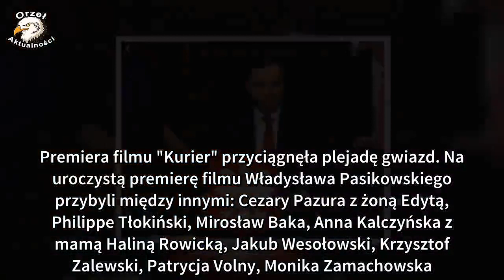Andrzej Duda miał dobry widok. Dziennikarz oszalał z powodu jej separacji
Andrzej Duda regularnie uczestniczy w prestiżowych imprezach. Na jednej z nich pojawiła się także dziennikarka, która postawiła na kreację z bardzo głębokim dekoltem. Prezydent oglądał tego wieczoru nie tylko film.
Andrzej Duda bierze udział w wielu prestiżowych imprezach. Tym razem pojawił się w Teatrze Wielkim-Operze Narodowej, aby uczestniczyć w premierze filmu "Kurier". Obraz reżyserowany przez Władysława Pasikowskiego opowiada o losach Jana Nowaka-Jeziorańskiego w czasie wojny. Prezydent był oficjalnym gościem imprezy i miał okazję być jednym z pierwszych widzów nowego filmu.

Nowy film nie był jedynym obiektem podziwu, który tego wieczoru gościł w Teatrze Wielkim w Warszawie. Wszystkie oczy były zwrócone na Annę Popek, która wybrała wyjątkową kreację. Prezenterka TVP była najodważniej ubraną panią podczas premiery filmu kurier. Andrzej Duda również musiał zwrócić uwagę na tę stylizację.Andrzej Duda wraz z aktorami uczestniczył w uroczystej premierze filmu "Kurier". Z pewnością zwrócił uwagę na dziennikarkę TVP Annę Popek, która tego wieczoru był prawdziwą gwiazdą. Prezenterka przyćmiła nawet Dodę, która wzięła udział w wydarzeniu wraz ze swoim mężem Emilem Stępniem. Odważna kreacja Popek była czarna i odblaskowa. Jednak nie tylko to sprawiało, że przyciągała wzrok.

Prezenterka TVP zwracała na siebie uwagę przede wszystkim bardzo głębokim dekoltem. Suknia eksponowała jej biust i przyciągała spojrzenia wielu mężczyzn. Wielu z nich zapewne odciągnęła od głównego tematu imprezy. Andrzej Duda z pewnością również docenił wdzięki prezenterki. Wiele osób dziwiło się jednak wyborem tak odważnej kreacji, a media szeroko komentowało wybór dziennikarki.
Premiera filmu "Kurier" przyciągnęła plejadę gwiazd. Na uroczystą premierę filmu Władysława Pasikowskiego przybyli między innymi: Cezary Pazura z żoną Edytą, Philippe Tłokiński, Mirosław Baka, Anna Kalczyńska z mamą Haliną Rowicką, Jakub Wesołowski, Krzysztof Zalewski, Patrycja Volny, Monika Zamachowska.

Nie zabrakło również gości honorowych, wśród których znalazł się nie tylko prezydent Andrzej Duda, ale również Grzegorz Schetyna oraz Hanna Gronkiewicz-Waltz z mężem Andrzejem. Widzowie będą mogli oglądać nowy film od 15 marca. Co myślisz o tym drugim? Proszę zostawić komentarz poniżej.